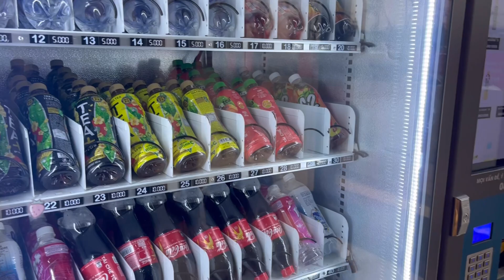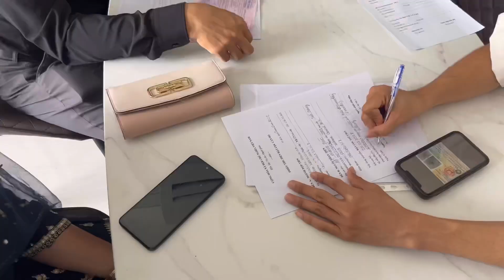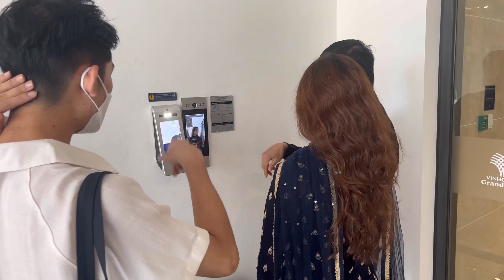We are shifting || House hunt with me || Renting Apartment process in Vietnam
Hello Everyone

Welcome to Vietnam Telugu Vlogs🙌🏻🙌🏻

This video is about how to find a good apartment in Vietnam. Since I’m moving to new house so I’m made a video to share my experience in finding a good apartment.

Mounika